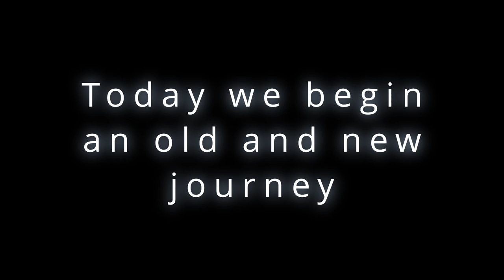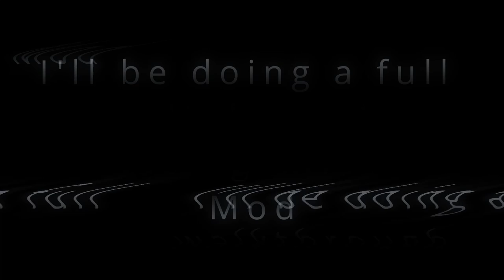Let's Play Dark Forces using the new "Force Engine"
I've been planning on doing a Let's Play for the original dark forces, and came across this gem "The Force Engine". It enhances and stabilizes the original Dark Forces, but does not change any gameplay aspects. I must say this mod works flawlessly. Check it out here: